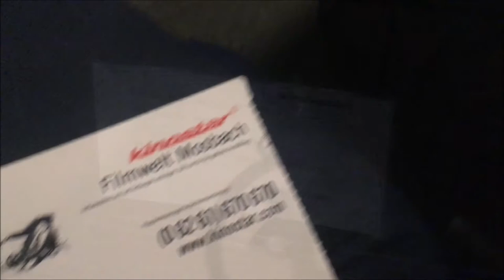Ich habe SONIC THE HEDGEHOG im Kino gesehen 💙 | Kip Supernova 👽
Ich habe Sonic the Hedgehog im Kino gesehen - Meine Eindrücke von dem Film.

Bildquellen und Szenen aus dem Film "Sonic the Hedgehog" von Paramount Pictures / SEGA